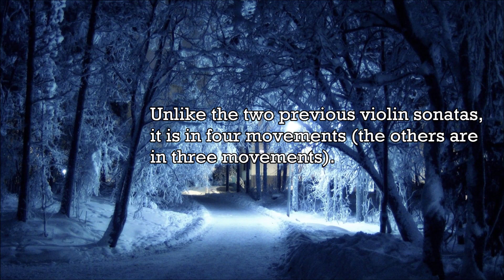Brahms - Violin Sonata No. 3 Op. 108 - Allegro - Music | History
Johannes Brahms's Violin Sonata No. 3 in D minor, Op. 108 is the last of his violin sonatas, composed between 1886 and 1888. Unlike the two previous violin sonatas, it is in four movements (the others are in three movements). The sonata is dedicated to Brahms' friend and colleague Hans von Bülow, and was premiered in Budapest in 1888 with Jenő Hubay on violin and the composer at the piano.
The first movement is in traditional sonata-allegro form. The first subject, a long, lyrical cantabile line in D minor, is stated sotto voce by the violin with the piano providing a simple accompaniment; off-beats in the right hand provide a quietly agitated character. Immediately after the violin's closing cadence ends the first statement of the first subject, the subject is taken up by the piano, subito forte and with a virtuosic, heroic character; now it is the violin's turn to provide an accompaniment, again in syncopated rhythm. The second subject, a romantic, expressive melody in F major, is then stated by the piano alone, and repeated by the violin with a simple arpeggiated piano accompaniment. Next comes the development section: the violin plays a variant of the first subject elaborated with bariolage bowing, while the piano again provides the accompaniment in the right hand. Of particular interest in this section is the pedal point on the dominant (A) which the pianist sustains in the left hand for the entire duration of the development section. The recapitulation begins with the violin restating the first subject as in the beginning but an octave lower, the piano plays an elaborated version of the original accompanying figure. After the final cadence of the subject, three sudden unison chords announce, subito forte, an unexpected direct modulation into F♯ minor. In the ensuing section, of virtuosic and symphonic character, violin and piano toss back and forth fragments of the original theme. After a direct modulation back to D minor, the recapitulation resumes its course, and then the second subject is restated in D major. Once more back into D minor and the first subject makes one more appearance in the violin, in the original octave, accompanied by the original figure in the piano. There is a brief sotto voce return to the elaborated material of the development section which then passes through a series of modulations. One final sostenuto statement of the first subject across three octaves leads to a cadence in D major, which leads directly into the second movement.
The second movement, in D major, is a gentle and lyrical cavatina for the violin, with the piano reduced to the role of accompanist throughout. The character is romantic and nostalgic, with the 3
8 meter creating a slow waltz-like rhythm. The melody is stated espressivo by the violin in the mid-lower register and proceeds in a calm, introspective character until a sudden two-measure modulation and crescendo lead to an impassioned climax, played in double stop thirds by the violin. Following a brief interlude the melody is stated again an octave higher and with a somewhat less restrained character—it bears the characteristic Brahmsian marking poco forte (literally "a bit loud".) This time the modulation takes a different turn and the climactic theme is stated a fourth higher than before, in C Lydian dominant. As the melodic line descends and arrives back in D major, rather than playing a simple cadence the violin suddenly takes off on a rhapsodic, improvisatory arpeggiation through D major and finally reaches the triumphant third statement of the climactic theme, a third above its previous appearance and this time still in the home key of D major. A brief echo of the opening theme then leads to a final, subdued cadence.
In contrast to the second movement, in the third movement it is the piano that takes center stage. The piano states the main theme, a stammering, uneasy scherzando in F♯ minor, with the violin providing a simple accompaniment on off-beats, interspersed with brief melodic fragments. The second statement of the theme is taken by the violin, with the melodic fragments from the violin's previous accompanying figures becoming part of the melody itself.